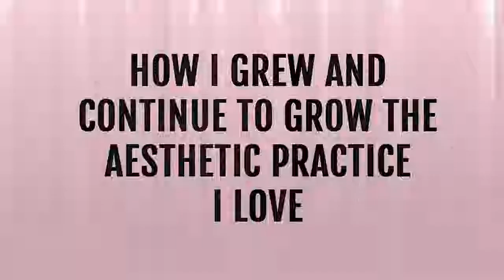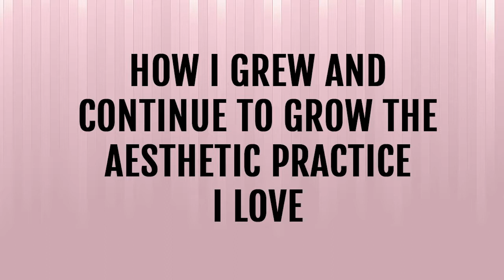Episode 2: Personal Finances and Acquisition of Wealth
Featuring Dr. Edwin Williams

1) Your practice is not limited by its opportunity, its limited by its leader.
2) You have to know what you want, why you want it and who you have to become to get it.
3) When we don’t know what we want, we tend to chase another person’s dream.
4) If you aren’t feeling powerful when you walk out the door and into the office, your team and those around you will follow suit.
5) Work should not be something we dread, it should be something we get meaning from.
6) You need to have daily disciplines to help gain clarity.